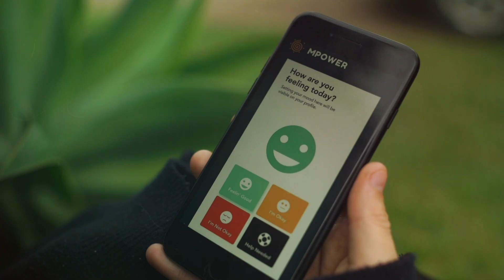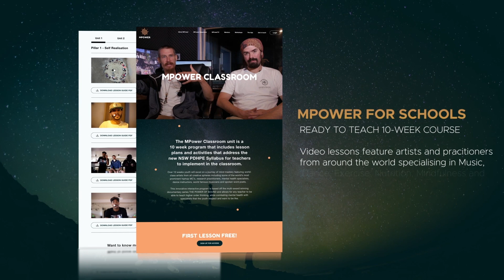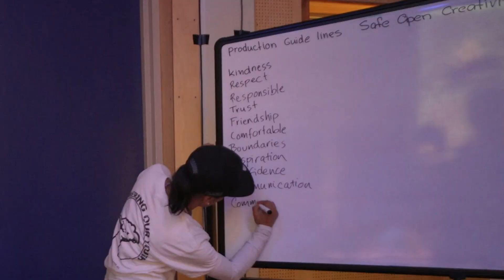One Vision Productions - Company Impact Video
See the scope of One Vision Productions' youth initiatives and social impact.